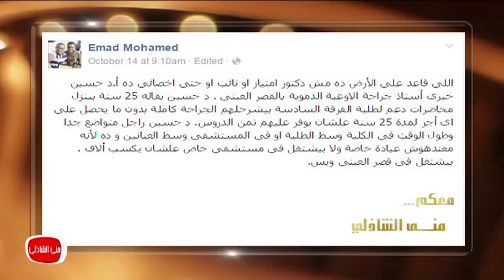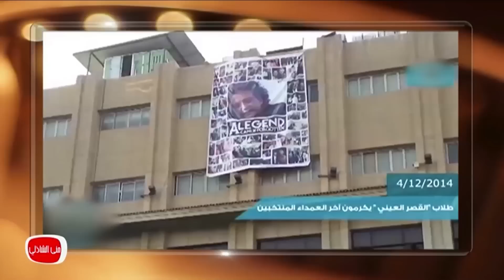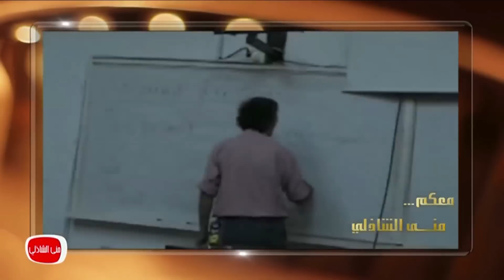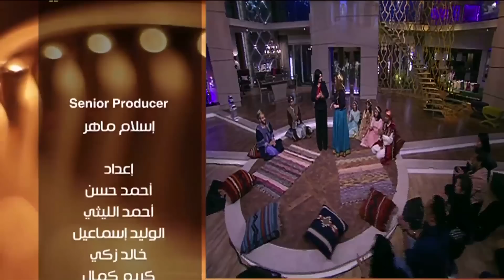معكم منى الشاذلي - لقاء خاص مع الفنانة ريهام عبد الحكيم ( الحلقة كاملة )